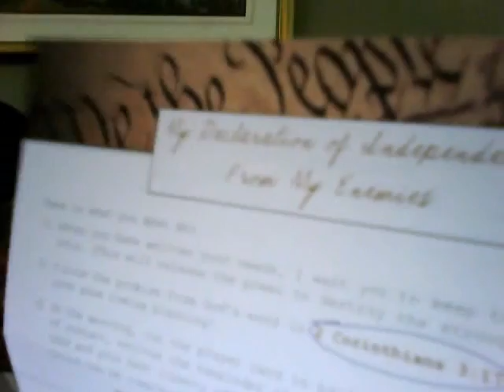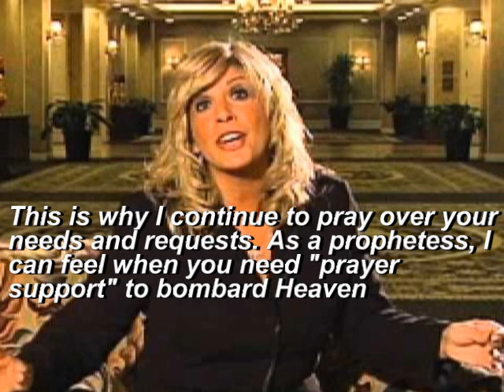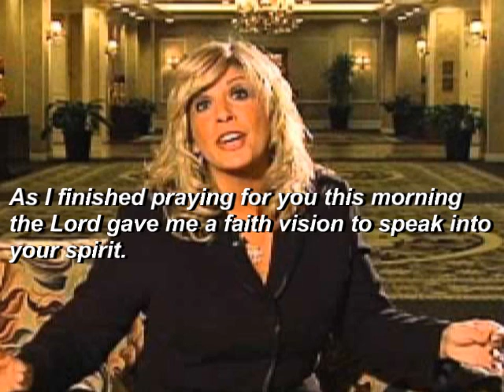Pastor Dayna Muldoon's Lies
If you have any questions message me. This was the original letter i was reading from. I still have it. There is no defending her. She is a liar.

The idea of faith healing is not the topic in this video. This video is about Dayna Muldoon and her preying upon the sick. She needs to be exposed. I realize many preachers do this. I am personally involved in this one. But I have sought to expose her using her own words. Her own words testify that she is a liar.